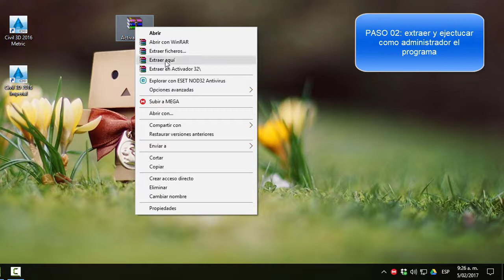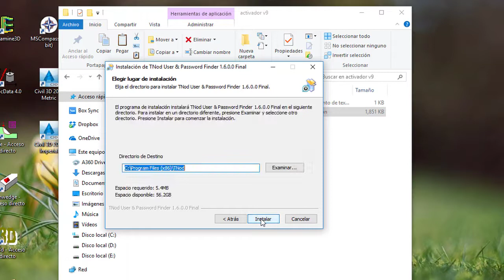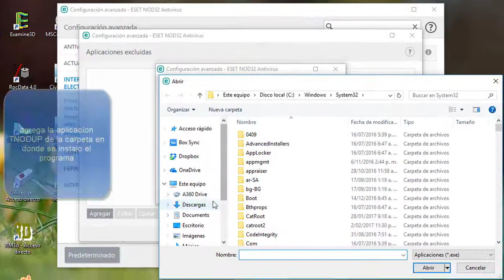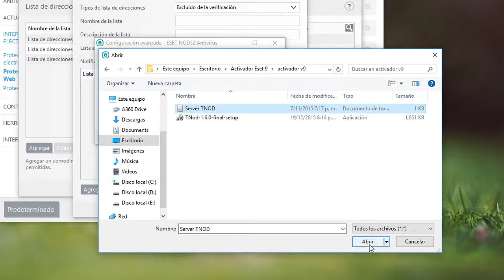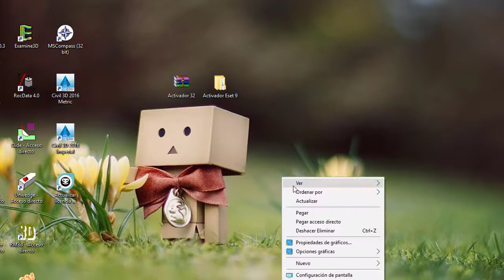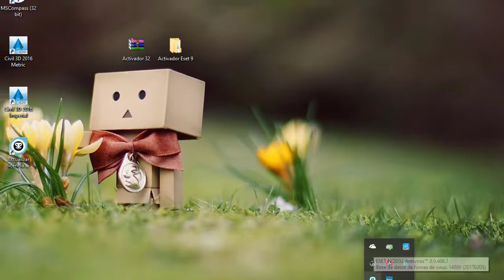DESCARGAR E INSTALAR ESET NOD32 ANTIVIRUS V9 CON LICENCIA DE POR VIDA 32 Y 64 BITS (2018 TNOD)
la instalación del programa es similar que en cualquier otro por eso en el video solo se a tratado la activación...

LINKS DE DESCARGA ACA

PROGRAMA PARA 32 BITS

PROGRAMA PARA 64 BITS

pagina oficcial para descargar el programa

ACTIVADOR 32 Y 64 BITS